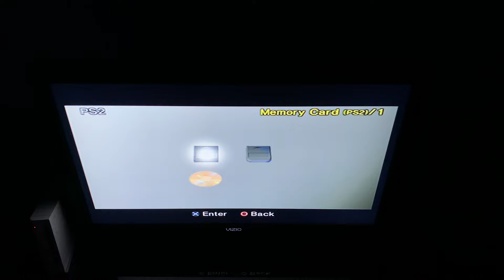Opening To Fools Rush In 1997 (Promotional) DVD